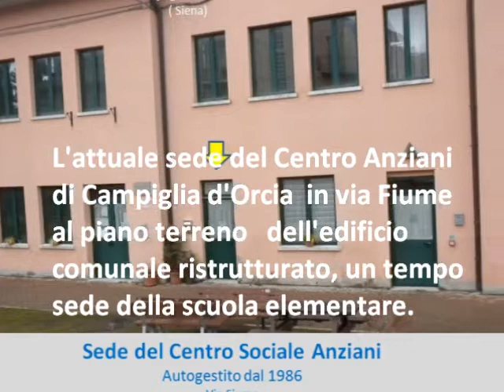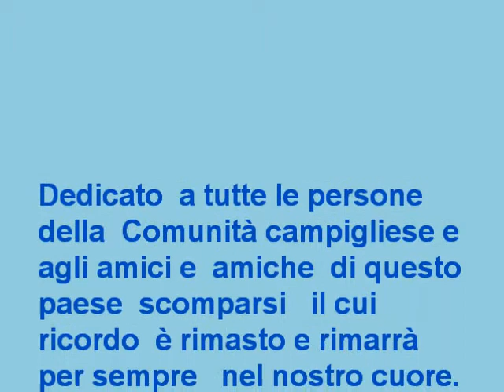Campiglia d'Orcia ( 1993) - Il Centro Anziani in TV a Firenze - Italia7 ( Filmato Parte 1a)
Campiglia d'Orcia (Siena) -1993  ( Filmato parte 1a)
Un gruppo di soci del Centro Sociale Anziani di Campiglia d'Orcia, contattato dalla redazione della tv privata Italia7 -Sede di Firenze, partecipa  alla trasmissione Vivere &Convivere, per raccontare la "storia"  degli anziani, accompagnati nell'occasione dall'Assessore alla sanità del Comune di Castiglione d'Orcia e dal Medico condotto , di Campiglia d'Orcia.
Le immagini sono state recuperate  da una video cassetta ritrovata tra i ricordi di mio padre Giuseppe Ballati (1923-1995) , all'epoca presidente del Comitato di Gestione del Centro Anziani di Campiglia d'Orcia, che per motivi di salute non poté   andare a Firenze con gli amici e  partecipare alla trasmissione.
Penso che anche  questo " filmato ", come altri già pubblicati, rappresenti   un modo per  ricordare uno spaccato della nostra vita e allo stesso tempo sia anche un modo  per  " incontrare"  e non dimenticare gli amici e amiche scomparsi in questi anni.
La mia speranza e che incontri il favore di   tutti coloro che lo vedranno ed in particolare dei compaesani e non,  che ritroveranno  volti e voci dei propri cari e delle persone conosciute e amate, che ci hanno lasciato- (Lido Ballati).
Se sai leggere devi capire; se sai scrivere devi sapere qualcosa; se sei in grado di credere devi comprendere; quel che desideri dovrai saperlo fare; se esigi non otterrai niente, e se hai esperienza devi renderti utile.
( Johann Wolfgang Goethe )
La vita non è quella che si è vissuta, ma quella che si ricorda e come la si ricorda per raccontarla.